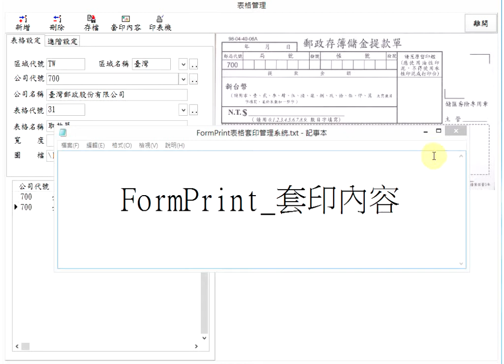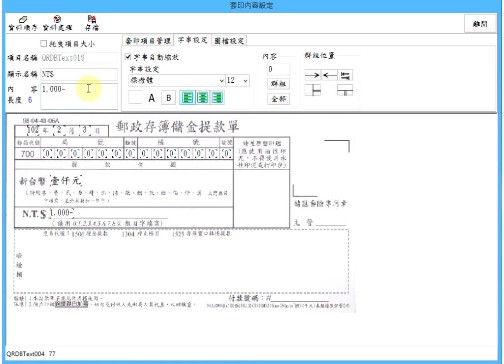FormPrint_套印內容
學習如何完全客制化您的套印內容，設定完成時要記得按存檔。